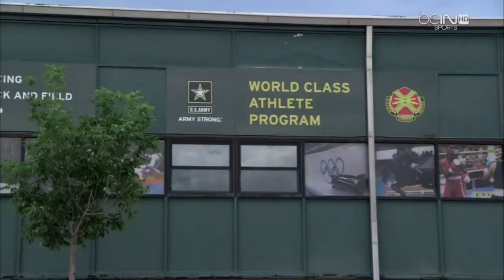Sammy Vasquez vs Alberto Mosquera full fight 14 11 2014